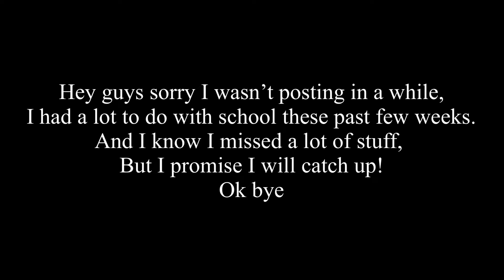Just dance 2022 montage